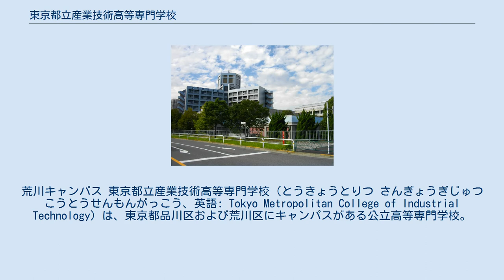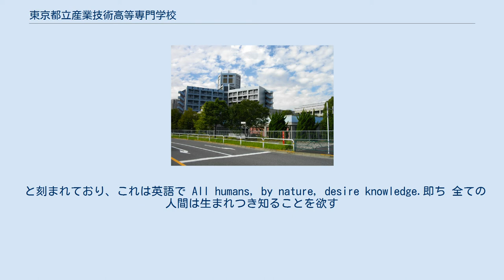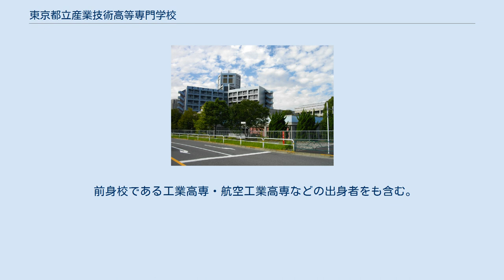東京都立産業技術高等専門学校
荒川キャンパス 東京都立産業技術高等専門学校（とうきょうとりつ さんぎょうぎじゅつこうとうせんもんがっこう、英語: Tokyo Metropolitan College of Industrial Technology）は、東京都品川区および荒川区にキャンパスがある公立高等専門学校。
東京都立工業高等専門学校と東京都立航空工業高等専門学校の統合により2006年（平成18年）4月に設置された。
運営は東京都公立大学法人(旧公立大学法人首都大学東京)。
略称は「産技高専」、「都立産技高専」（TMCIT）。
都立高専という表記も見られる。
 東京都立大学工学部と同じく府立電機工業学校を源流に持ち、また前身校の東京都立工業高等専門学校と東京都立航空工業高等専門学校は最初期に設立された14の高専のうちの2つであり高等専門学校としても長い歴史を持つ。
 前身校のキャンパスを引き継ぎ、品川キャンパスと荒川キャンパスの2キャンパス制となる。
また、開校と同時に5年制の本科（準学士課程）の上に2年制の専攻科（学士課程）が設置された。
さらに、2006年（平成18年）4月に品川キャンパス所在地に開学した、公立大学法人首都大学東京が設置する産業技術大学院大学（専門職大学院）と連携し、高専から大学院に至る、全国初の、9年間一貫のものづくり教育を目指している。
 なお以前は東京都の直轄だったが、2008年（平成20年）4月に公立大学法人首都大学東京（現：東京都公立大学法人）に移管された。
 平成21年（2009年）度より、東京都以外からも入学者の募集を開始した。
 2009年4月に開設された。
 情報セキュリティに関する高度な技能と知識を有する情報処理技術者の育成を目的としたプログラム 高度な専門知識を有する航空宇宙技術者の育成を目的としたプログラム 上記に加えて令和3年度から医工連携教育・研究プロジェクトが開始する。
本プロジェクトは都立産業技術高等専門学校が荒川キャンパスに設置する航空宇宙工学、ロボット工学、情報通信工学、医療福祉工学の4コースを横断するプロジェクトとなっており、工学技術の医学への実践的応用が可能な技術者を育成する。
また本プロジェクトは以下の３つのプログラムをもって実行される 。
 ガンの発見等、医学分野での応用が進むAI関連の最先端技術に関するプログラム デザイン思考法を導入して医療機器開発に於ける問題を発見・解決する。
また問題解決が可能な方法・機器の特別研究、研究開発を行う。
 実習を軸として実際の医療現場の状況と問題点を把握し、医療機器開発が可能な高度実践的技術者を育成する。
このプログラムでは東京都立産業技術研究所との連携が行われる。
 他の教育・研究機関及び産業界の企業との協定を締結し、広域的に産学連携を行なっている。
 以下は東京都立産業技術高等専門学校と協定を締結した教育・研究機関、及び企業。
 東京都公立大学法人内の2大学と連携し、国内での英語研修、英語でのプレゼンテーション、合宿、及び8日間の海外渡航を含めた6ヶ月のプログラムで実践的な課題解決力、英語を含む外国語でのコミュニケーション能力の育成を行う。
 国際的に活躍が可能なエンジニアの育成を目的としたアメリカ合衆国シアトルでの８泊１０日の海外研修プログラム。
海外インターンシッププログラム(IS)の改定により平成29年度より開始した。
 機械工学、電気電子工学及び情報工学等の基礎工学分野と、それらの応用・複合分野である航空宇宙工学、ロボット工学、情報通信工学、医療福祉工学に関するコースを設置しており、多様な教育を行う。
 ΠΑΝΤΕΣ ΑΝΘΡΩΠΟΙ ΤΟΥ ΕΙΔΕΝΑΙ ΟΡΕΓΟΝΤΑΙ ΦΥΣΕΙ.
 と刻まれており、これは英語で All humans, by nature, desire knowledge.即ち 全ての人間は生まれつき知ることを欲す
 という意味になる。
またこれはアリストテレスの形而上学の初文である。
 品川キャンパス 荒川キャンパス 東京都立産業技術高等専門学校にはその歴史的経緯から２つの同窓組織が存在する。
品川キャンパス(鮫洲)の鮫洲会と都立航空高専の大空会である。
 戦前の鮫洲の地での府立電工から始まる技術者育成機関の脈絡は、その長い歴史の中でいくつかの変遷があった。